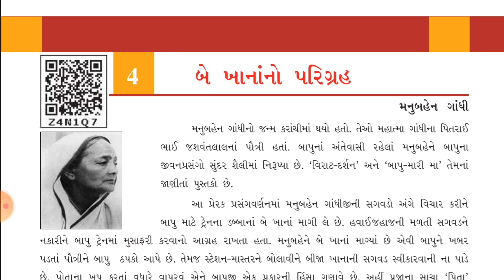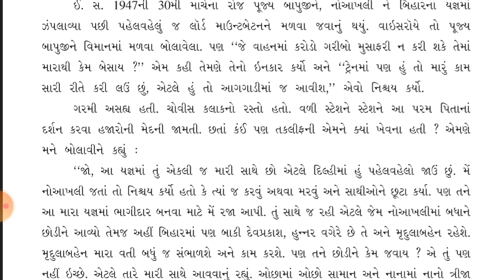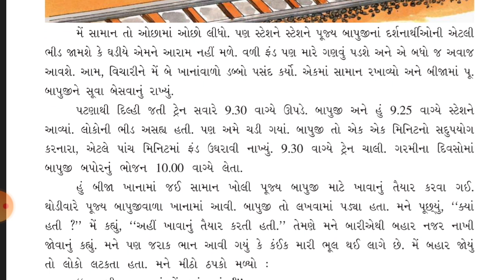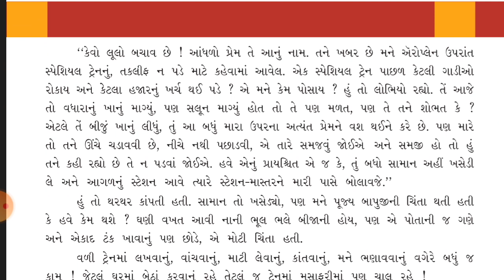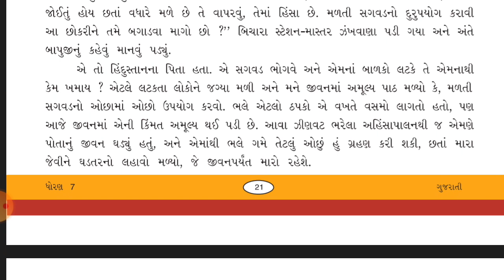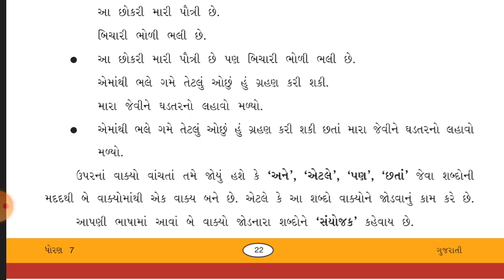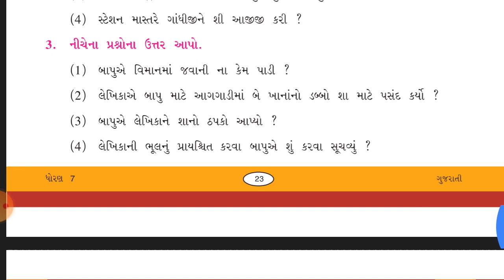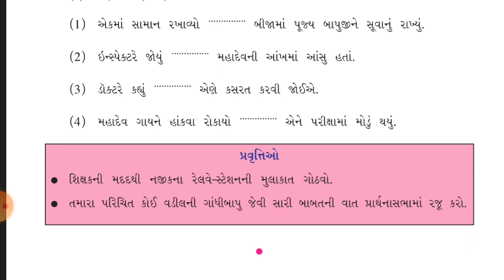GUJARATI | STD-7 | LEC-6 | CH-4 | PATHAK SCHOOL-AMRELI